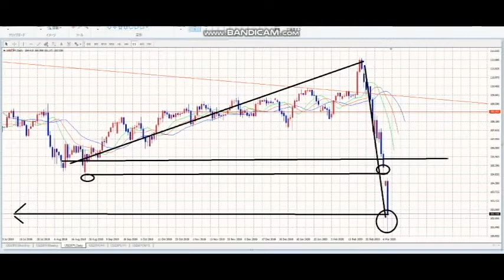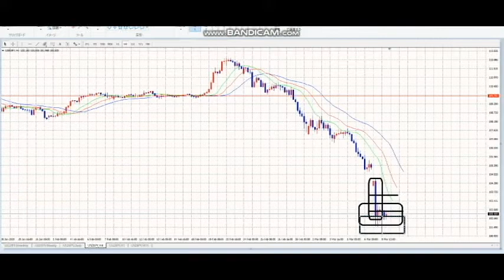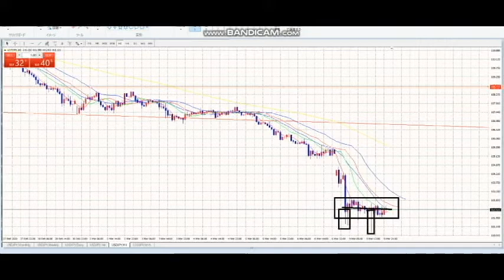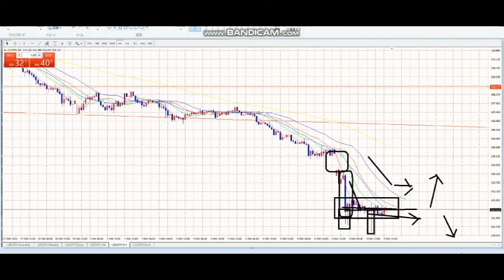【FX】どんなに不況でも会社が倒産してもFXはいつもチャンス。